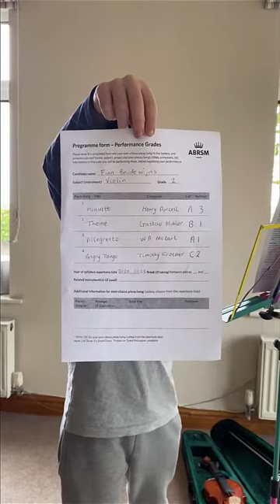Finn Boudewijns Violin Grade II 17 05 2021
Finn passed his Grade II Violin Exam. This is the video of the exam.